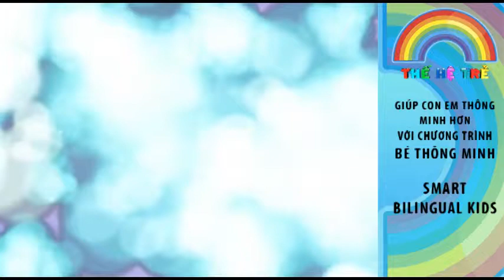thehetretv.com - lesson5 - do vui de hoc - Ruler